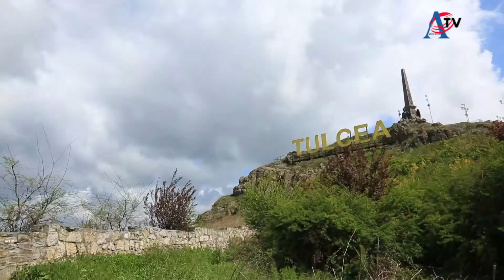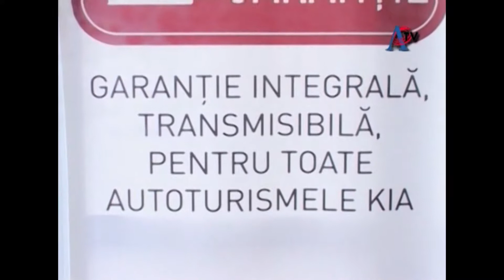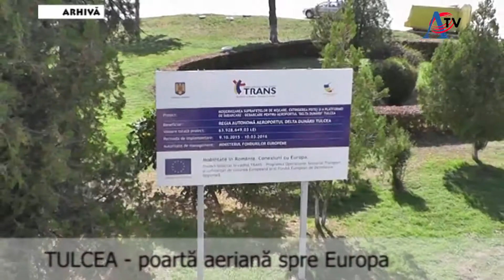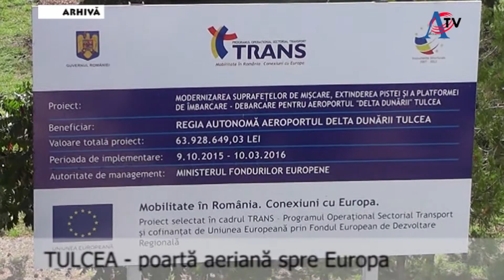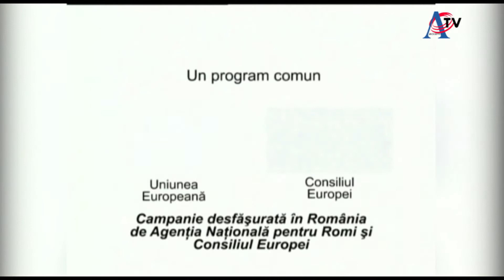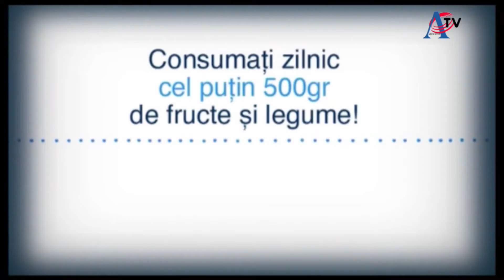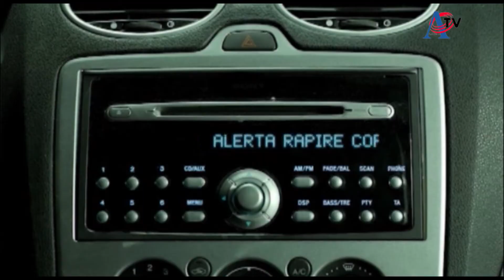Şedinţa extraordinară a CJ Tulcea din 25 10 2017